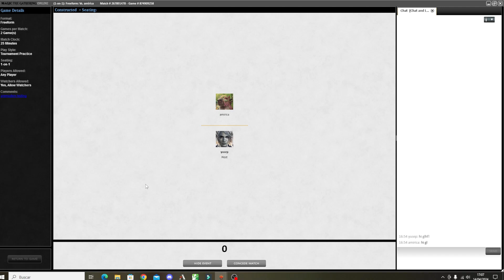Premodern online Testing (MOL) Sligh vs UWR Angels, AKA Solution AKA...